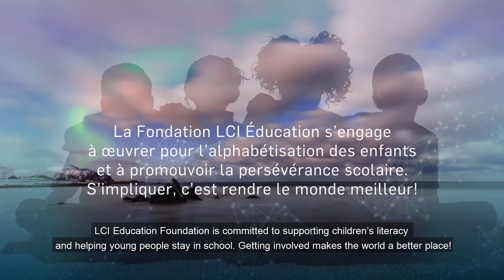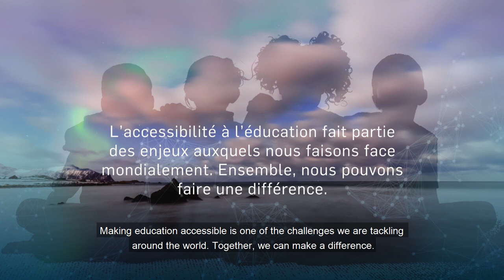Purpose of the LCI Education Foundation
Claude Marchand, president of the LCI Education network, explains the purpose of the LCI Education Foundation.

Each student from the LCI Education network can offer their time, talent, and effort to effect change. Will you be part of the solution?

ABOUT LCI EDUCATION FOUNDATION

The foundation is a social participation program through which all students can offer their time, talent and effort to help improve and change the world. The foundation’s primary mission is to promote student retention. Also, it is committed to giving back to countries, where the LCI Education network is present, by focusing on children’s literacy.